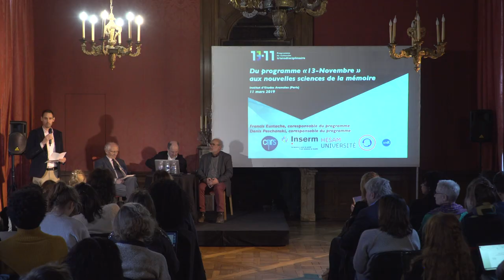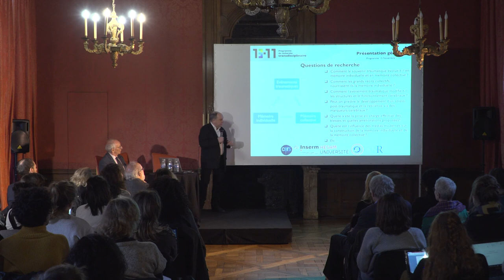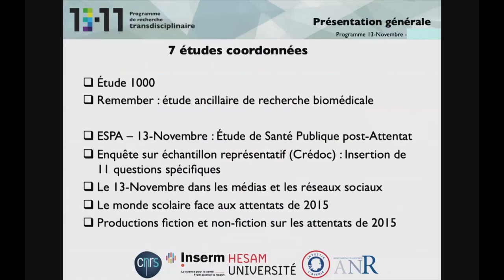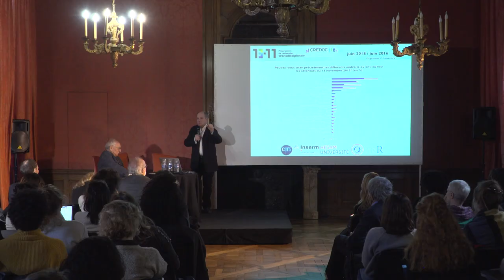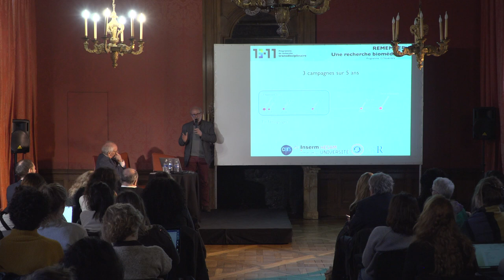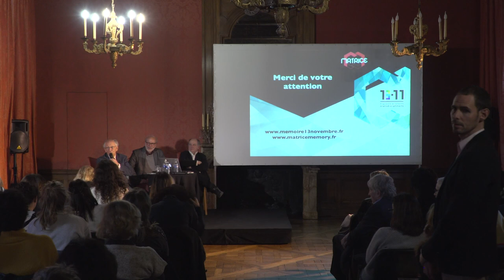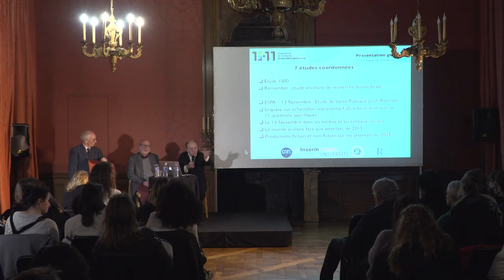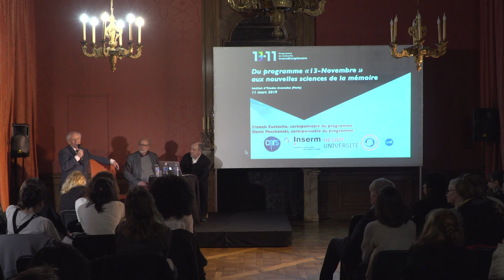Le cerveau et la mémoire d’événements traumatiques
Impliqués depuis quelques années dans une collaboration scientifique sur l’interaction entre mémoire individuelle et mémoire collective, Francis Eustache, neuropsychologue spécialiste de la mémoire humaine, et Denis Peschanski, historien spécialiste de la Seconde Guerre mondiale se sont engagés dans un programme centré sur la mémoire des attentats du 13 novembre 2015.

Dans le cadre de la Semaine du Cerveau, ils ont animé, le 11 mars 2019, une conférence à l'IEA de Paris, et échangé autour de quelques défis majeurs rencontrés.

Avec la participation d'Alain Berthoz (Collège de France)